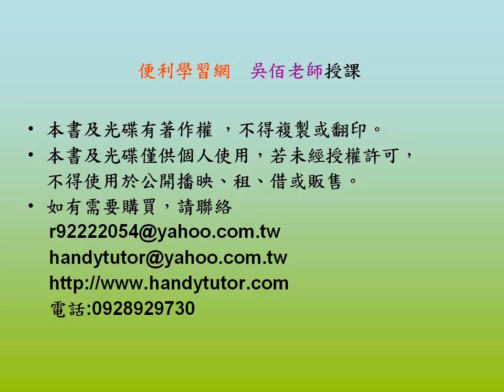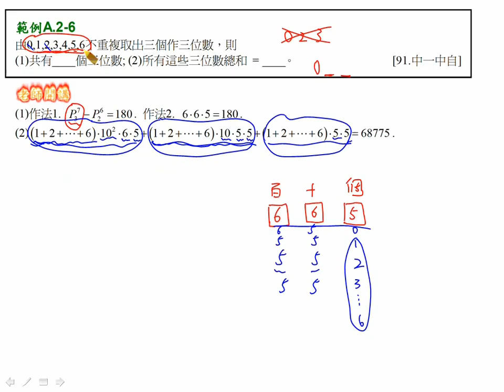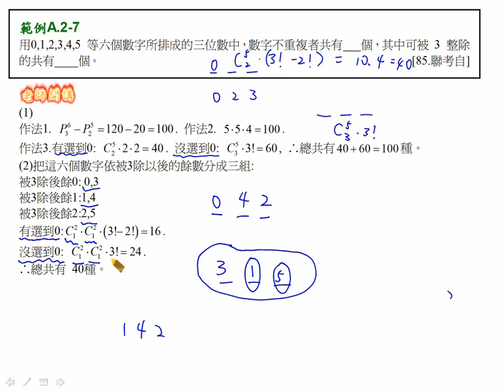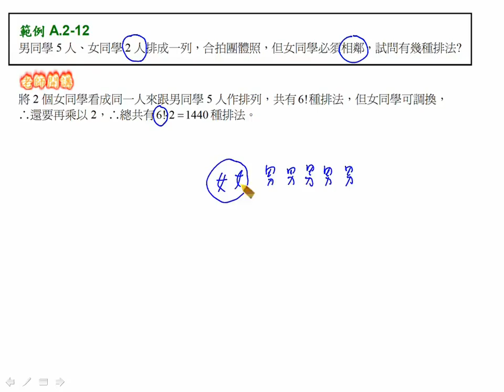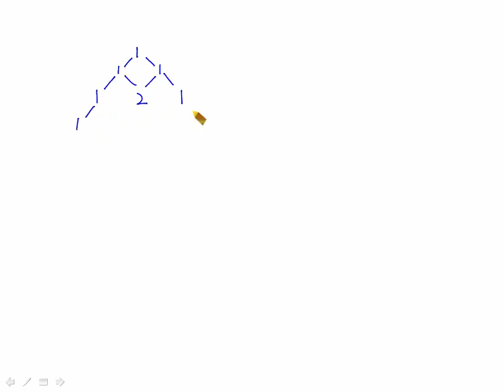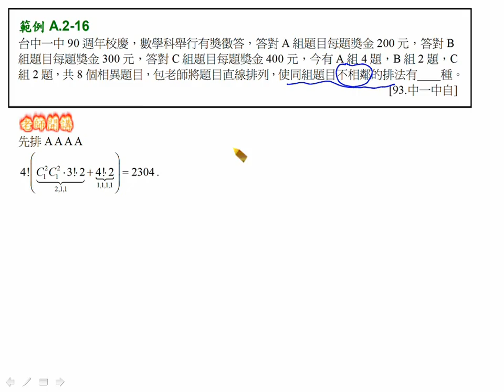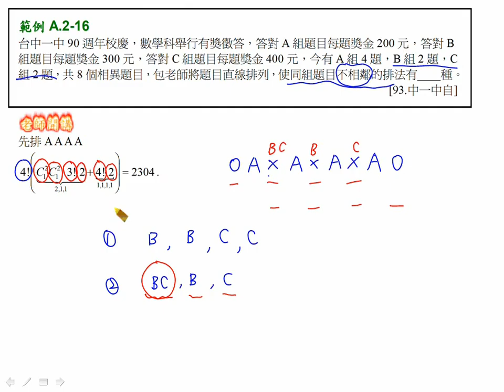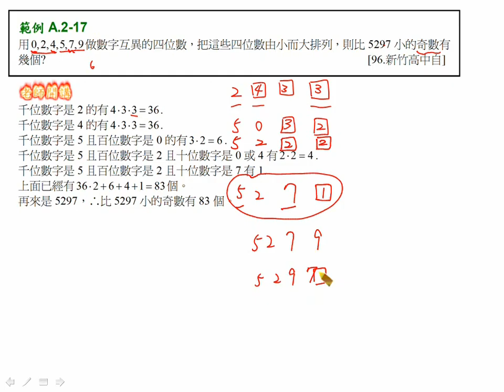高中數學-吳佰老師-便利學習網-12 B 2 3